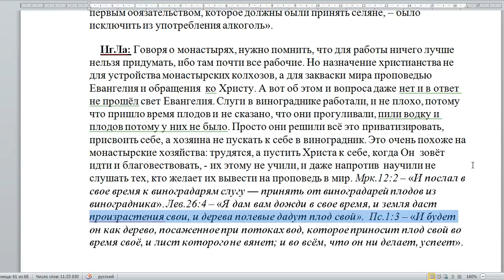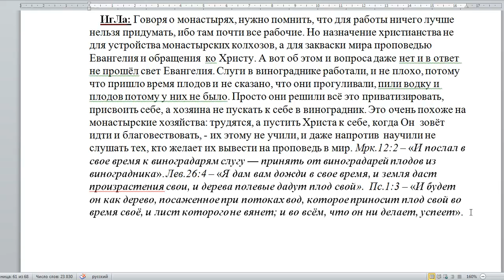2597. О монастырских хозяйствах.